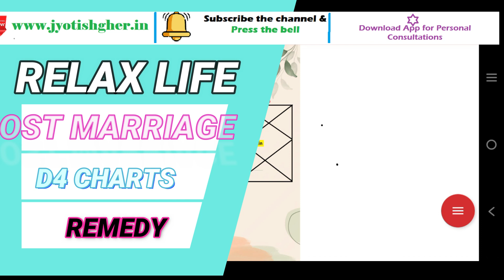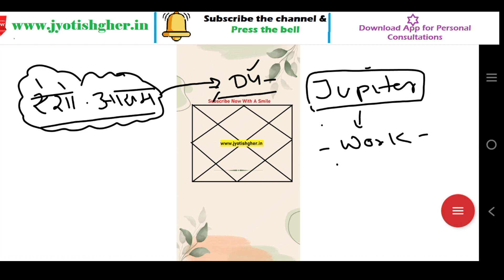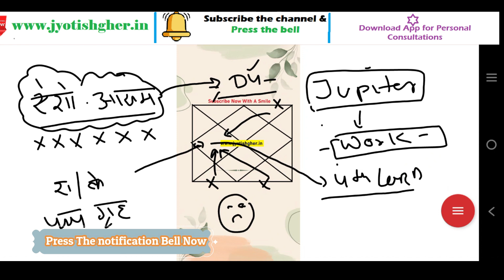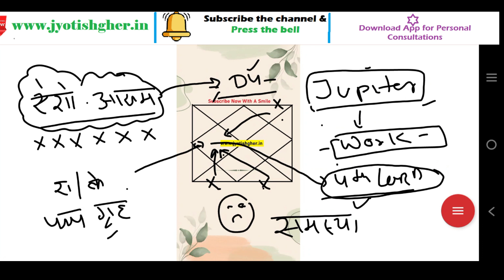🏚️क्या शादी के बाद जीवन बेहतर होगा | D4 चार्ट क्या दिखाता है🎦 | How to Live Life After Marriage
(सूचना )

प्रिय दर्शकों !

🪶Quora-            @jyotishgher
🪶Tumbler-          @jyotishgher

What is d4 chart in astrology,What is the D4 chart for,What is the D4 in Vedic astrology,How to see Income from land and property in D1 and D4 charts,Divisional chart D4,Chaturthamsa Divisional Horoscope ,

d4 chart foreign settlement,d4 chart analysis vedic astrology,d4 chart prediction in hindi,